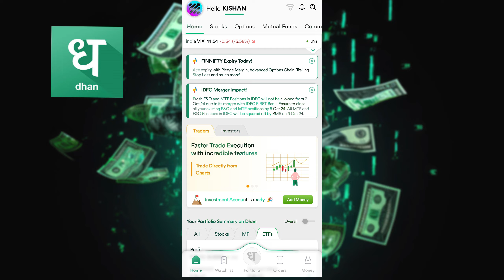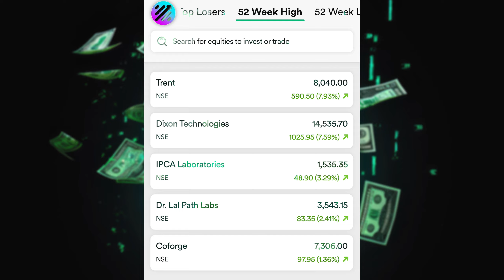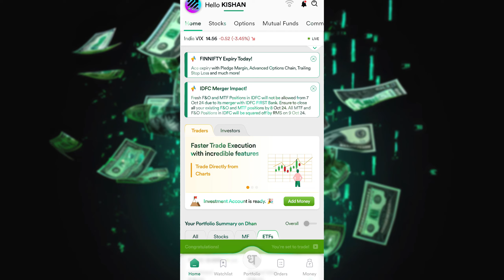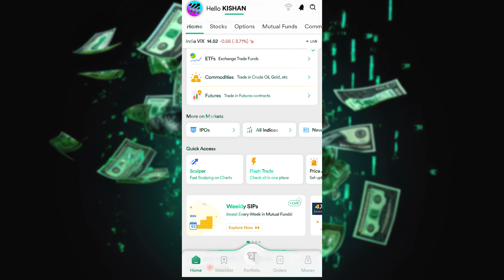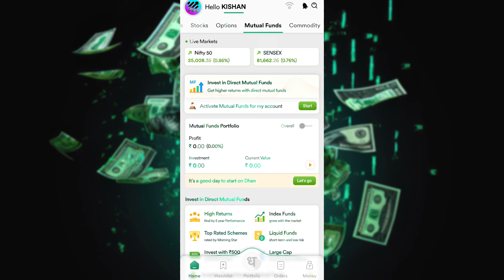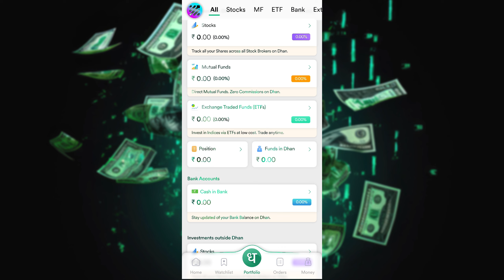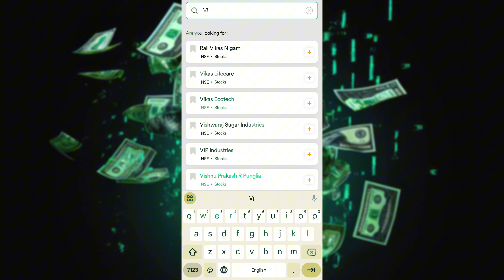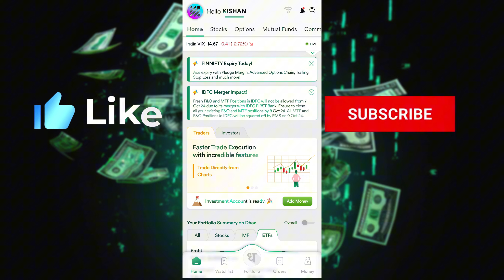Dhan App Review | dhan app kaise chalate hain | Dhan App Kaise Use Kare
dhan app kaise use kare And dhan app review explain how to use dhan app in hindi And dhan app tutorial or dhan app me option trading kaise kare

This video is about dhan app me share kaise kharide And dhan app kaise use kare. It is best video for people who are looking for 'dhan app kaise chalate hain' and 'dhan app review'.

Channel About :- Kv Tech is Youtube Channel, Mobile { Apps&Tricks } Hindi Video Upload This Channel